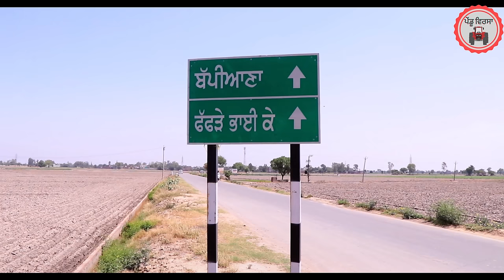ਕਲੇਸੀਆਂ ਦੀ ਨੂੰਹ ep 179 |new punjabi Short movie 2024 |Punjabi Natak |Sukhpal Video@PenduVirsaMansa